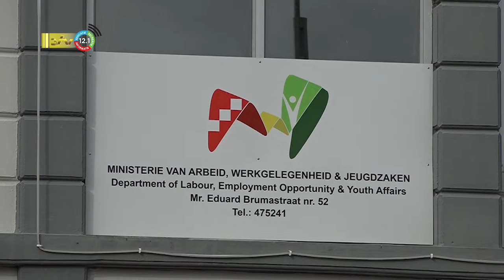11 10 2022 Korte berichten: werkzaamheden Telesur, SAO Commewijne, conventie Jalsa Salana